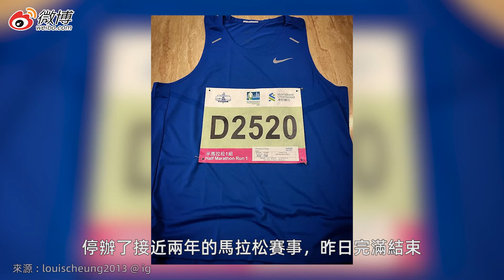張繼聰半馬創佳績 細女張靖賽前為他塗指甲油打氣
停辦了接近兩年的馬拉松賽事，昨日完滿結束，除一眾跑手參賽外，亦有不少藝人參加，當中以一頭白髮造型現身比賽的張繼聰最為搶眼。
不知是否為電影的新造型，張繼聰染了一頭白髮現身，挑戰馬拉松「半馬賽」，更以1小時33分29秒完成半馬，成績媲美專業跑手，在衝線一刻他更興奮得高舉Rock and Roll手勢！
賽後張繼聰接受訪時笑言，自己以41歲的年紀才開始跑，有這個成績已經有交待「有命返嚟同你哋講嘢喎！. 跑出呢個成績，達到教練要求的100分鐘內完賽，已經有交待，好開心。」
至於他的細女張靖，在前一日就為他塗甲油打氣，並對他說跑到攰時可望下隻手，原本想細女把右手也塗上，但拒絕，指不想他辛苦「冇計！真係畀細女治到！」他笑言，自己的確有望了手上的甲油2、3次！